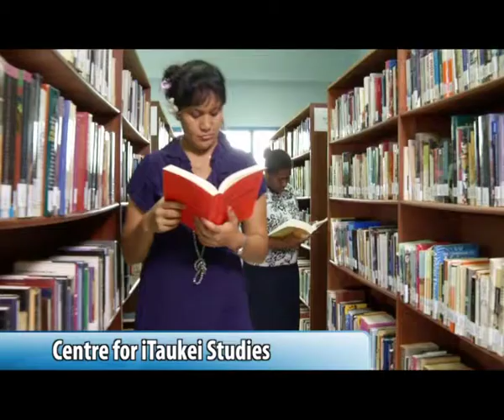University of Fiji TVC